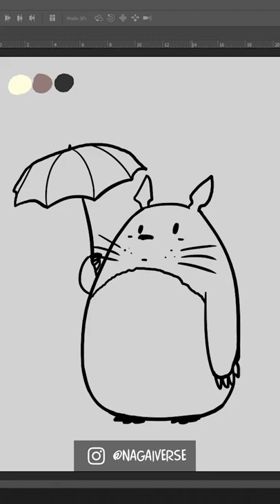speed paint of totoro from Studio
nagaiverse é o Rafael Nagai, ilustrador brasileiro formado em Design Digital, mora em São Paulo e se dedica às ilustrações minimalistas da cultura Pop e à criação de conteúdo digital no nagaiverse.